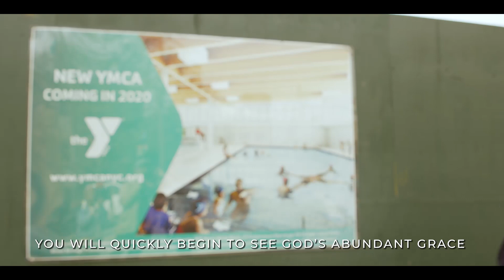The North East Bronx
As Bronx Bethany celebrates its 55th Anniversary, Pastor Rich makes a commitment to respond to the needs of an ever changing community. This Cinematic description becomes a center piece of Bronx Bethany's vision for the foreseeable future.

Created By:
Bronx Bethany's Communication Department
David Vassel - Director
Nick Burt- Miller  - Camera Operator and Editor
Shanese Powell - Camera Operator
Toshi Hamilton - Camera Operator

  Adele Jackson

Shot with : Dji Mavic Air, Blackmagic Design Pocket 6k, Sony a7 S2